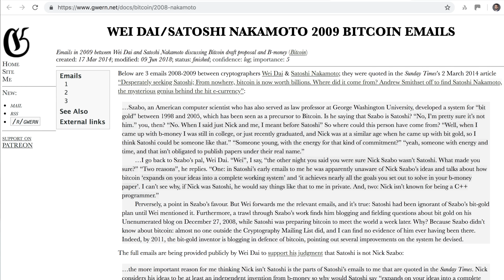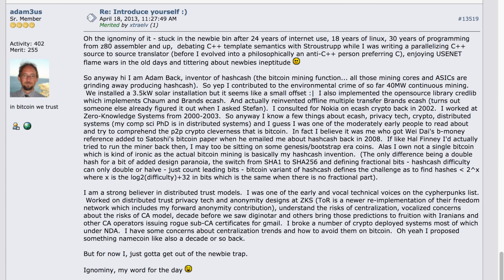"Satoshi Nakamoto, Início do Bitcoin, Privacidade" - Dr. Adam Back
FAÇA PARTE DO FOLLOW THE MONEY:
Confiram essa entrevista com o Dr Adam Back, inventor do hashcash e CEO da Blockstream

Entrevista realizada no dia 6 de dezembro, durante a Labitconf de 2018, em Santiago do Chile